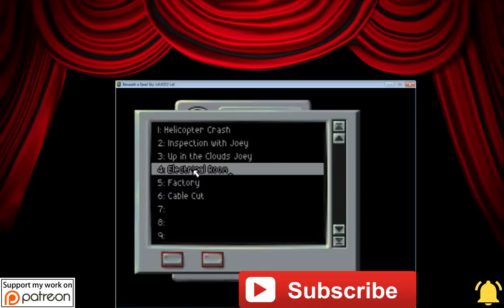Beneath A Steel Sky - Walkthrough - The Director's Cut - Control Panel Switch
With a flick of the switch...